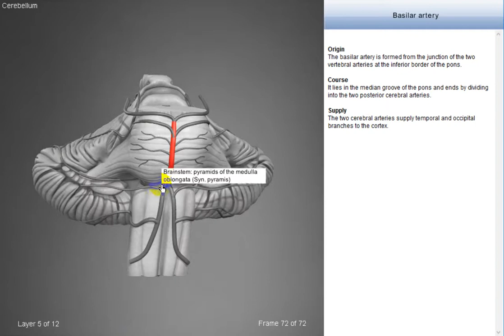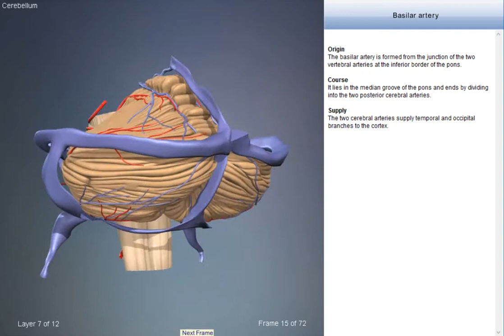Basilar artery | Arteries of head and neck | 3D Human Anatomy | Organs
3D Human Anatomy | Arteries of the head and neck: video review of all the arteries of the head and neck and face their anatomy placement.